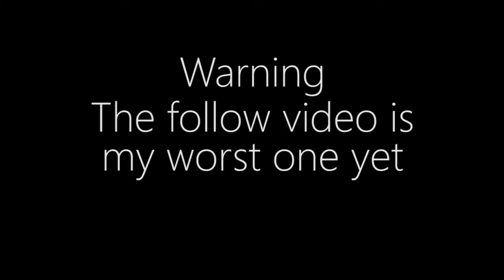PreservedGamers.TV | Worst Video Ever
This was recorded at school so its bad